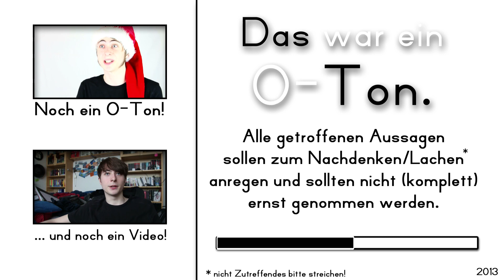Wahlkampf für Babos - O-Ton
"Chabos wissen, wer der Babo ist", findet auch ein junger CSU-Politiker, der zufälligerweise so heißt, wie ich. Aber wer hat ihm das in den Mund gelegt? Liegt bald ein Haftbefehl wegen Doofheit gegen ihn vor?
Sein Wahlkampfmanager erklärt uns, was es damit auf sich hat und schweift dabei ein wenig in die Zukunft des Wahlkampfes und der Politik ab. Das ist doch was für Chabos!

Postfachadresse:
dailyknoedel
Postfach 1135
28871 Oyten

dailyknoedel, das ist intelligente Unterhaltung mit Kopf und anderen Körperteilen. Und das wöchentlich!
Auf meinem Kanal erwarten dich V-Logs und Parodien, mal anspruchsvoll, manchmal auch einfach nur lustig.